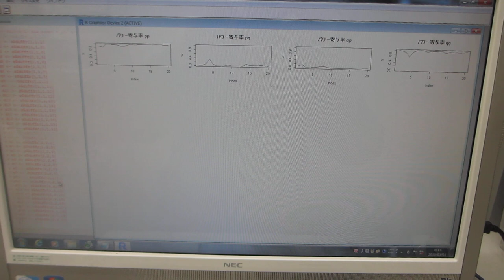超音波の音圧測定解析（水槽と洗浄液の相互作用）